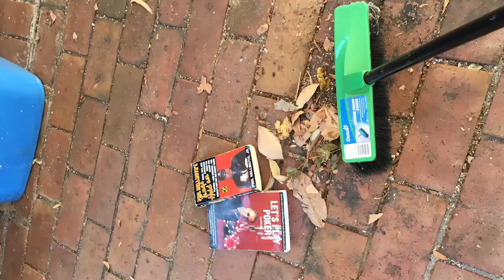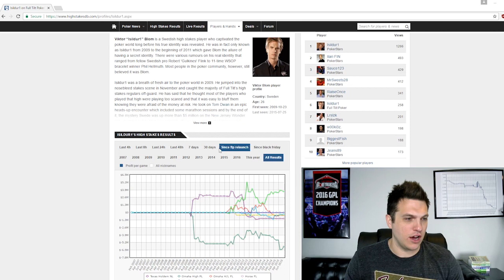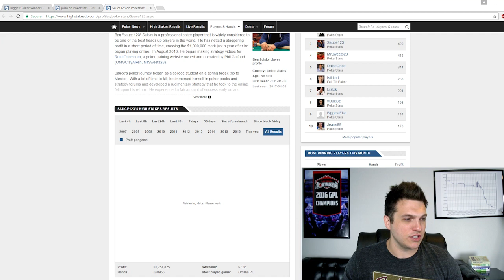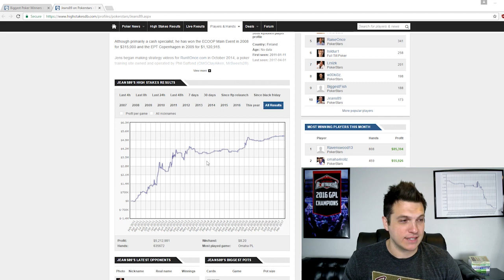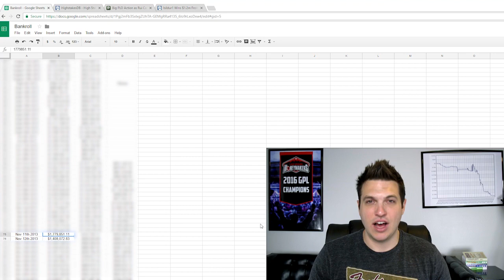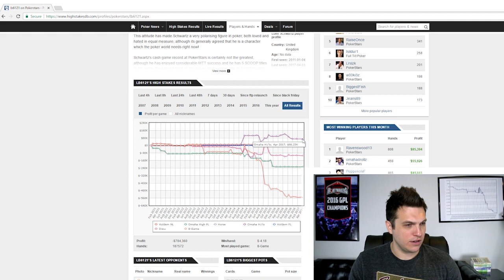High Stakes Life REVEALED - What It's Really Like To Play At The Top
Doug shares his unique perspective as a pro that has played online poker for the highest stakes. He has battled the likes of Isildur1 (Viktor Blom), Ben Sulsky (Sauce123), and many of the toughest players around. He highlights the importance of specializing, takes a look at the careers of some notable players, and recounts some experiences playing with millions on the line.